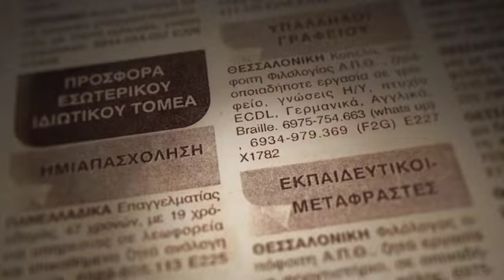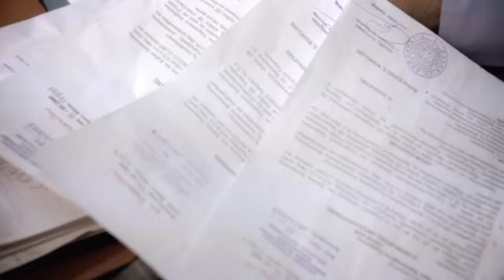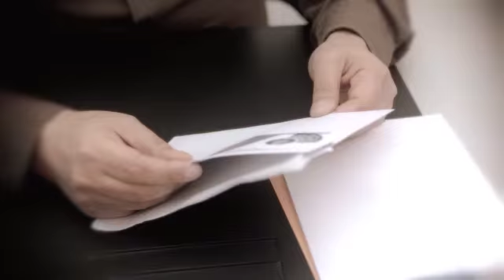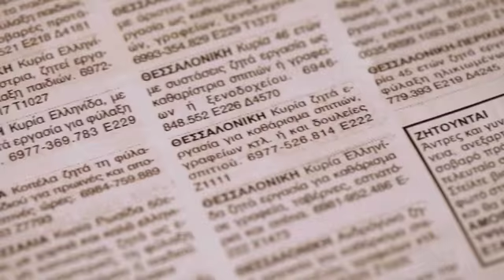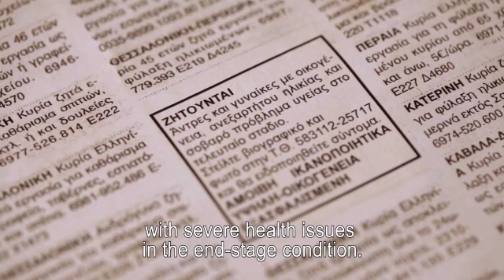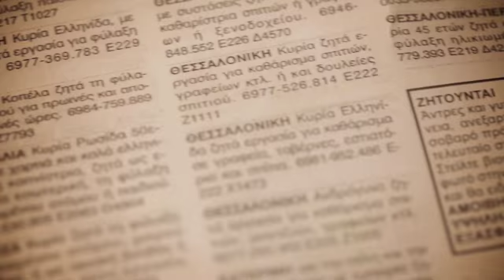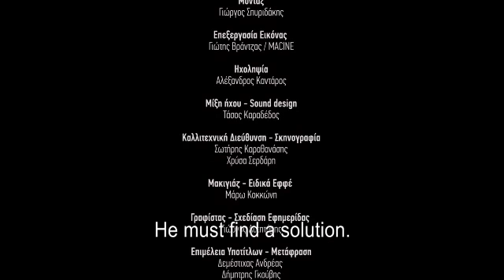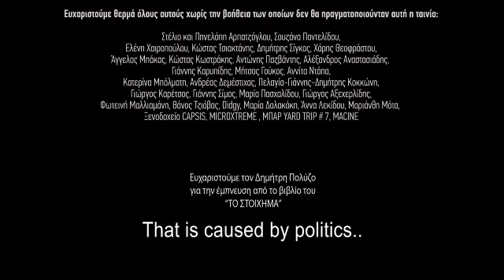FUTURE WANTED short film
Dimitri,a fortyfive years old family man, with two children, is recently laid off from public service due to the economical crisis,with no other means for survival.
 When he learns that he suffers from a rare form of an uncurable desease, he is left with no other option than to answer a strange ad that falls into his hands.
 Therefore he stands in front of a big dilemma in order to ensure his family’s future

 Director: George Αrpatzoglou

 Director assistant:maro kokkoni
 Art director:sotiris karathanasis
 Script : george arpatzoglou
 Cinematography : odysseas toulis-petros kostrakis-george arpatzoglou
 Editing : george spiridakis
 Post production: Giotis Vrantzas
 Sound : alex kantoros
 Composing/Sound Design: tasos karadedos
 Cast : dimitris dimou,eleftheria tsakouri,haris karapanagiotides , takis polizos , thanasis shinas.